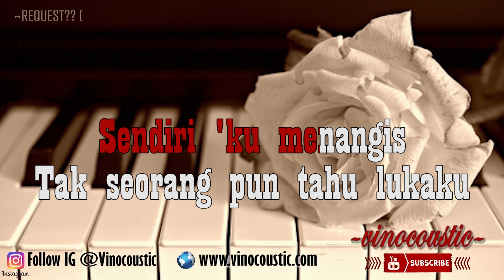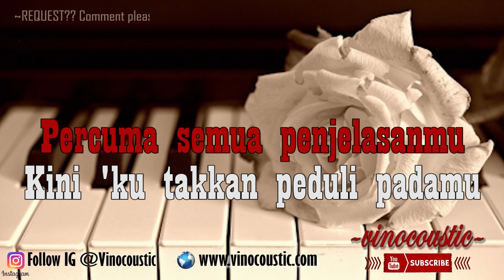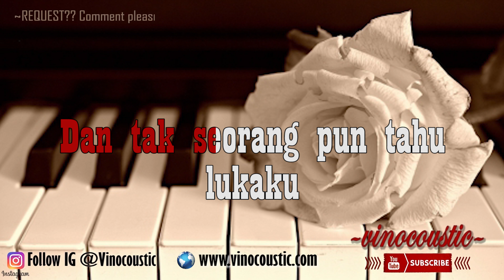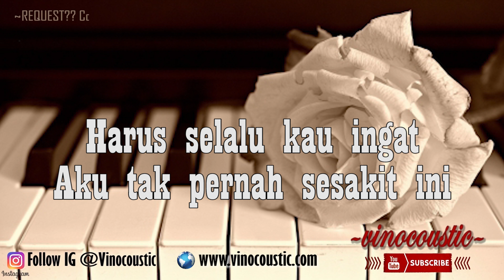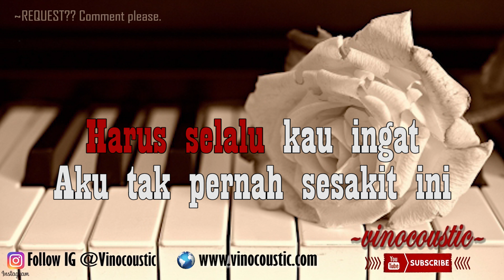Tata Janeeta - Korbanmu Karaoke Akustik Versi Higher Keys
Pesan Microphone Kondenser, stand mic, kabel dan alat-alat/perlengkapan musik lainnya di toko kami, silahkan kunjungi

Tata Janeeta - Korbanmu Versi Karaoke dengan nada dasar (Asli / Lower / Higher Keys )